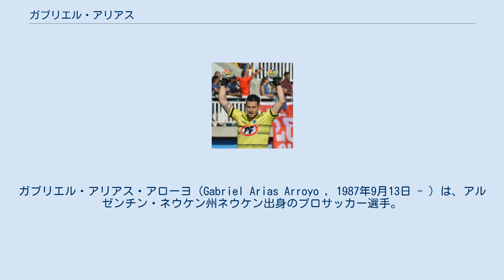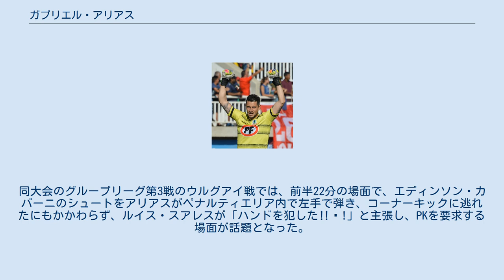ガブリエル・アリアス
クラブ・オリンポの選手
デフェンサ・イ・フスティシアの選手
ガブリエル・アリアス・アローヨ（Gabriel Arias Arroyo , 1987年9月13日 - ）は、アルゼンチン・ネウケン州ネウケン出身のプロサッカー選手。
スーペルリーガ・アルヘンティーナのラシン・クラブに所属している。
チリ代表。
 2009年にクラブ・オリンポでプロデビューするも出場機会に恵まれず、2012年にデフェンサ・イ・フスティシアに移籍。
2015年シーズンは自己最多の30試合に出場。
2017-18シーズン途中にチリのウニオン・デ・カレラにローン移籍し、契約満了後にラシン・クラブと契約。
2018-19シーズンのスーペルリーガ・アルヘンティーナ優勝を経験した。
 アルゼンチン・ネウケン出身ながら、母方の祖父母がチリ出身だった関係で、2018年に母の国籍を行使する形でチリ代表に初招集。
6月5日のセルビア戦で代表戦初出場。
1-0の完封勝利で代表デビュー戦を飾った。
翌2019年には、コパ・アメリカ2019の代表メンバーに招集。
これまで正GKだったクラウディオ・ブラーボが負傷で招集外となった関係で、正GKを任された。
同大会のグループリーグ第3戦のウルグアイ戦では、前半22分の場面で、エディンソン・カバーニのシュートをアリアスがペナルティエリア内で左手で弾き、コーナーキックに逃れたにもかかわらず、ルイス・スアレスが「ハンドを犯した‼︎!」と主張し、PKを要求する場面が話題となった。